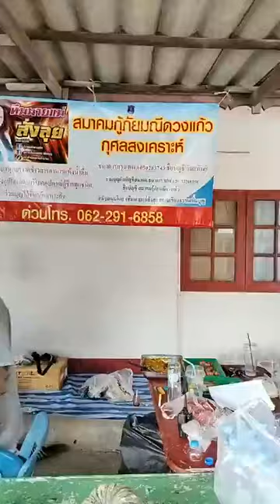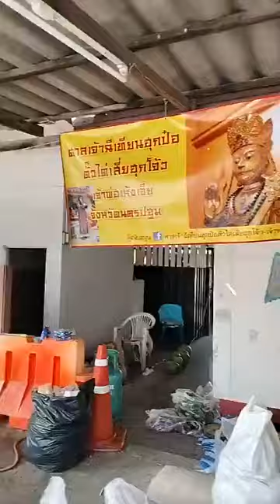11/10/67[1]-พระมหาสมชาติ ชาตปญโญแต้มคม ได้แพร่ภาพสด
11/10/67[1]-พระมหาสมชาติ ชาตปญโญแต้มคม ได้แพร่ภาพสด